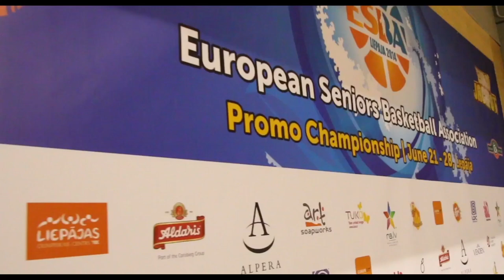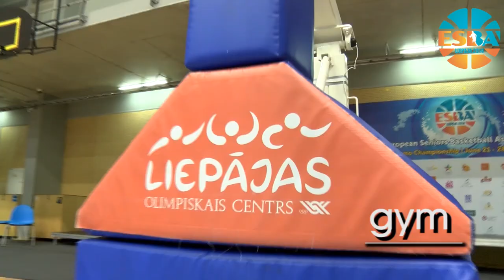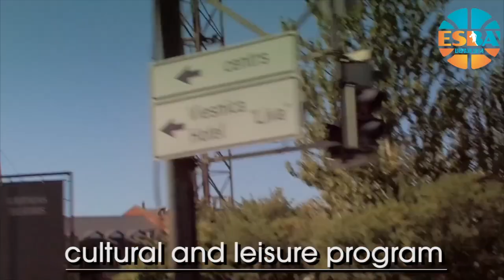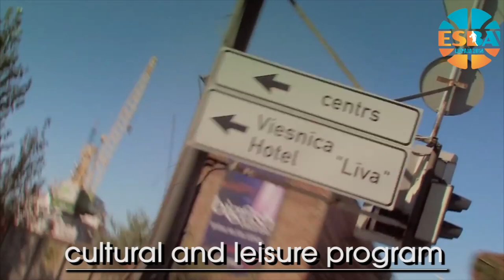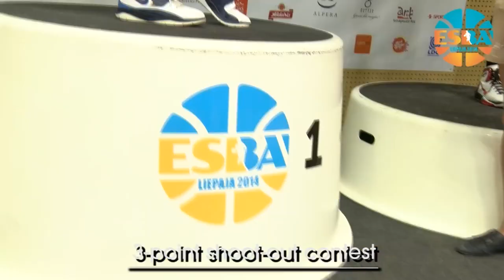ESBA Promo Championship Movie | Liepaja 2014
| ESBA Promo Championship in Liepaja (Latvia)